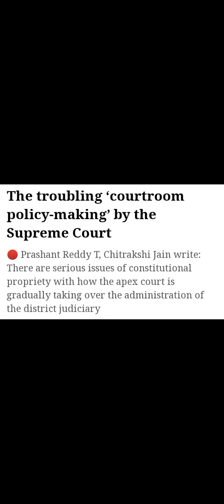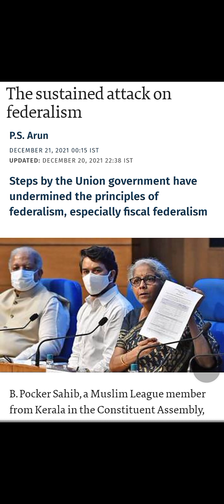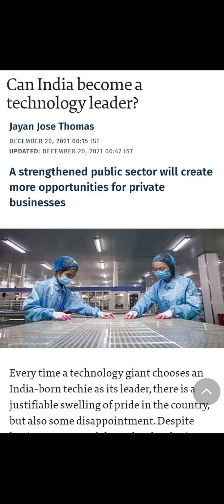Weekly News Analysis 26 December 2021, brought by Tushar